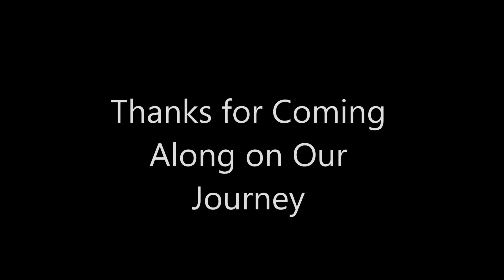RV Life: (DAY 22) THE END - Cross Country USA Journey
RV Life: (DAY 20) KARAOKE - Cross Country Trip - California

RV Life: Day 1 RV crushed the truck- Cross Country Trip